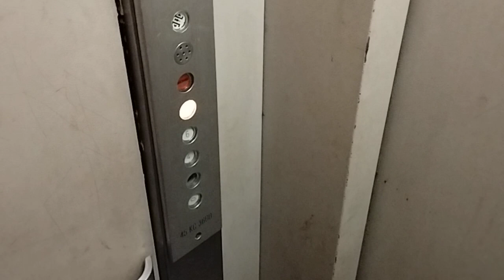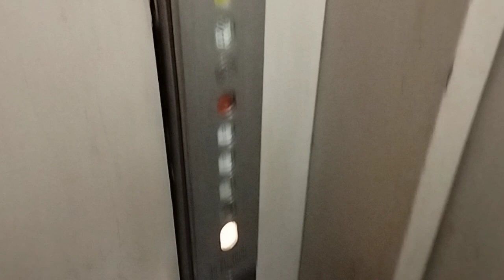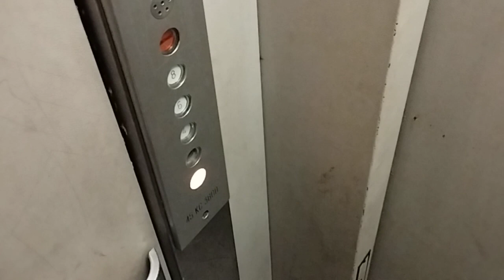(Albi) лифт Otis, г/п 400 кг, V≈0.5 м/с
грузопассажирский

Albi, 8 Rue Léon Viala

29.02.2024